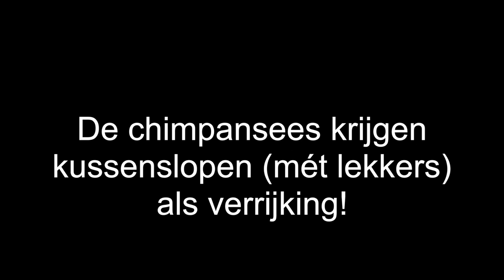Kussenslopen voor de chimpansees - Stichting AAP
De chimpansees hebben kussenslopen gekregen als verrijking. Door de slopen te vullen met stro en lekkers, en er vervolgens knopen in te leggen, zijn de dieren lekker lang bezig met het verzamelen van hun eten.
Geef dieren weer een toekomst! Doneer je Air Miles aan AAP

AAP zet zich in voor een betere toekomst voor exotische zoogdieren, zoals apen, wasberen en leeuwen. Helaas bevinden veel dieren zich nog in benarde situaties. Ze worden illegaal verhandeld, als huisdier gehouden of misbruikt in toerisme en entertainment. AAP pakt het probleem bij de wortels aan. We geven voorlichting en pleiten voor betere wetgeving voor dieren in heel Europa.